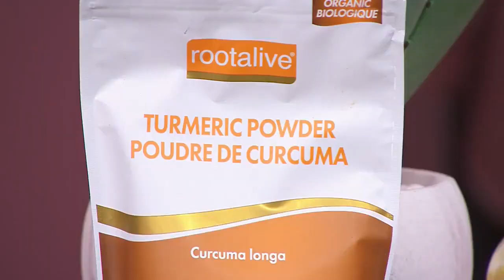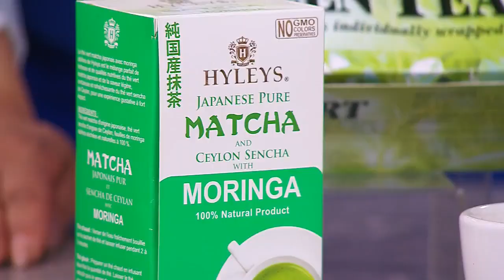4 effective ways to improve your skin health fast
Nutritionist Dr. Joey Shulman brings us some tips that will help to keep your skin looking it's best. "I often see people with skin conditions and 95% of the time it's a reflection of what's going on inside."